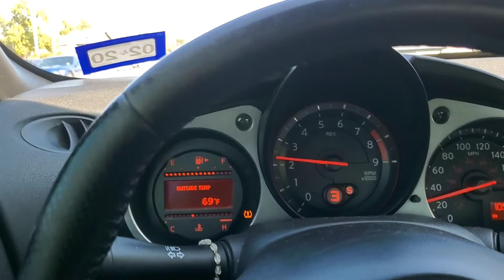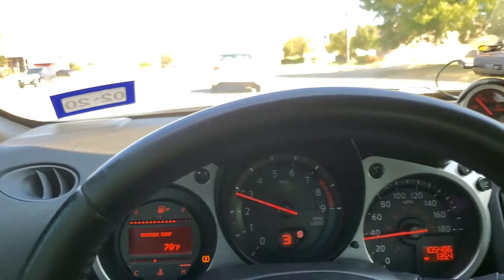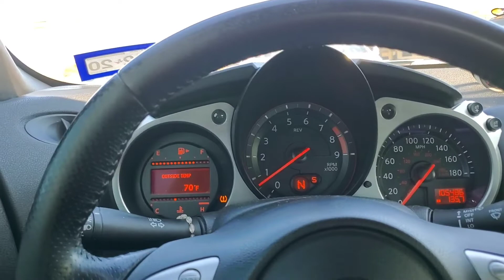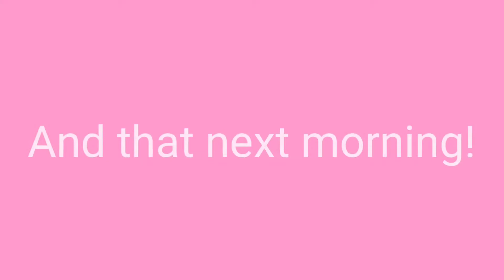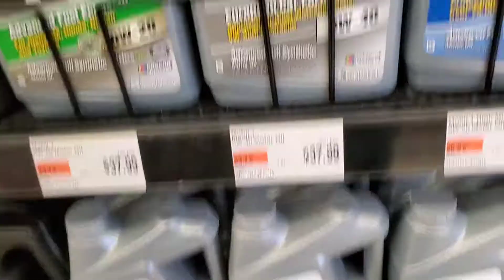What have I done? Hopefully not ruined.